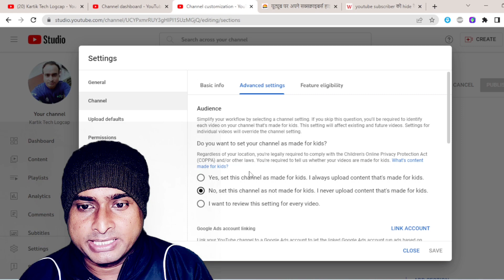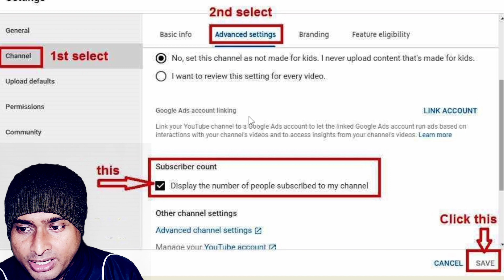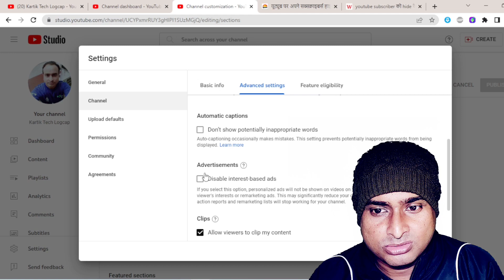How To Hide Subscribers On YouTube 2022 Subscribers Hide Kaise Karen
किसी भी तरह के सुझाव या सवाल के लिए आप मुझे कमेंट कर सकते हैं। जिससे मेरा मोटिवेशन बढ़ेगा और मैं आपके लिए इसी प्रकार की How To Hide Subscribers On YouTube 2022 Subscribers Hide Kaise Karen संबंधित और भी उपयोगी और महत्वपूर्ण जानकारियां लेकर आता रहूँगा !

आज का यह वीडियो How To Hide Subscribers On YouTube 2022 Subscribers Hide Kaise Karenपसंद आया हो तो पोस्ट को Like और Share करना ना भूलें।

Description:-